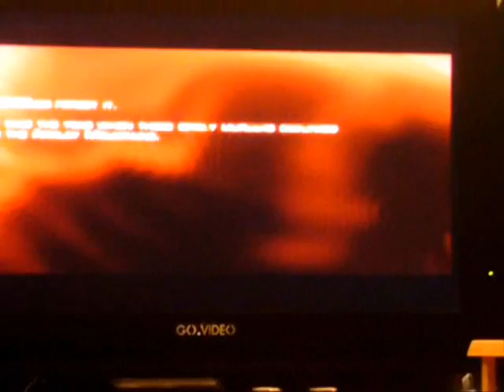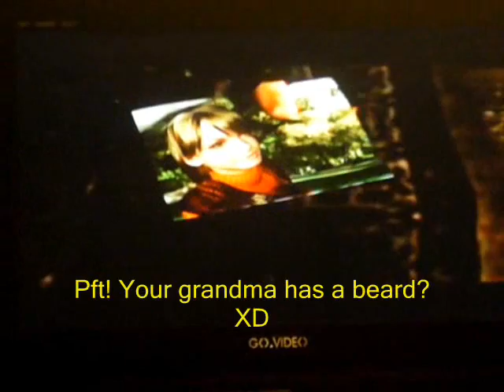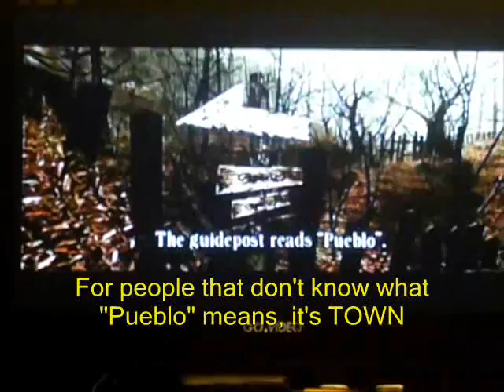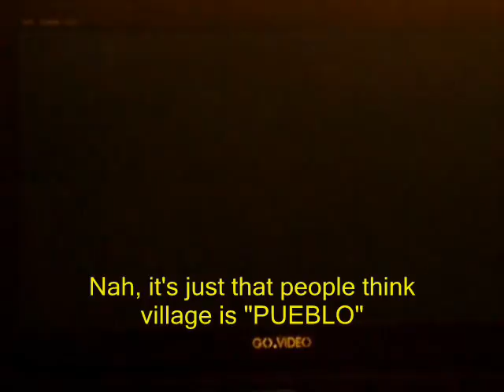Resident Evil Walkthrough Episode 1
First episode of Resident Evil 4. This covers the very first area, right before el Pueblo. Also some coments and jokes from me and my friend. Hope you enjoy.

Gamer: Shadow119
Camera man: Teendo93

Copyright goes all to Capcom and whoever else owns this game that I may not know.